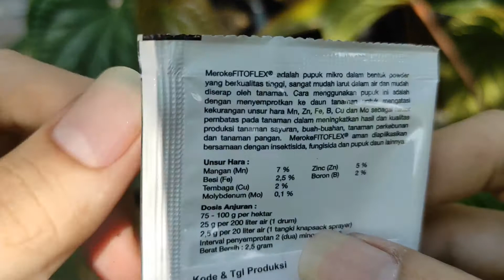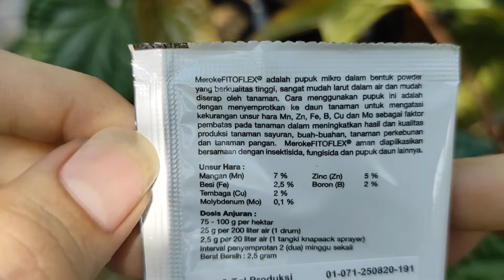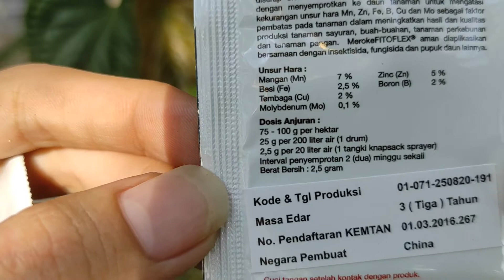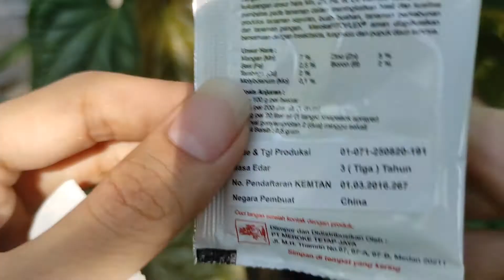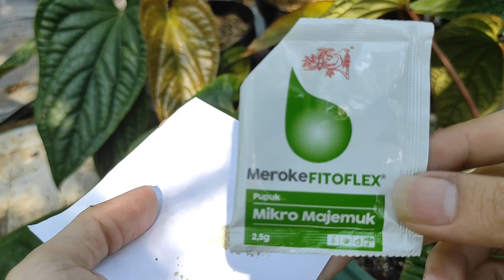Pupuk Mikro FITOFLEX 25 gr Untuk 200 Liter Air !! Pupuk Mikro Majemuk Meroke - Pupuk Meroke Fitoflex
Pada video kali ini Ayo Berkebun akan mencoba menjelaskan sedikit tentang pupuk mikro majemuk fitoflex, mulai dari komposisinya, fungsinya, cara penggunaan serta dosisnya.
Seperti apa pupuk mikro fitoflex ini?
Langsung saja ditonton videonya.